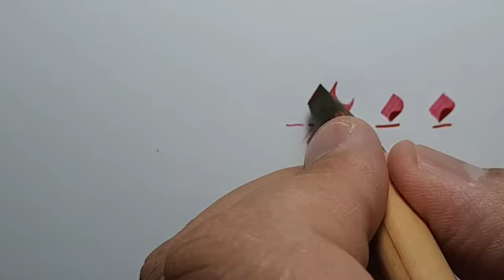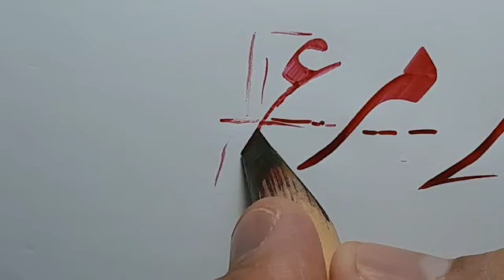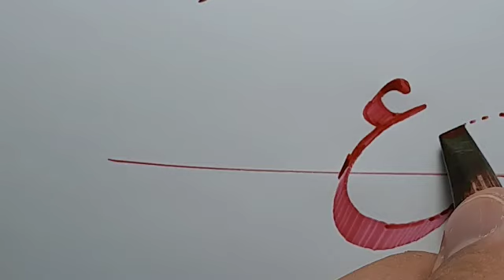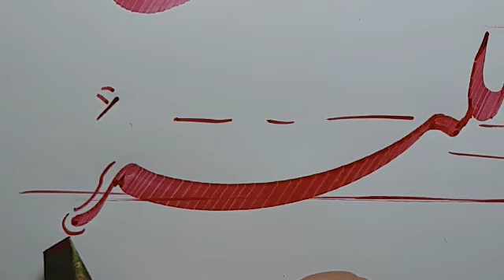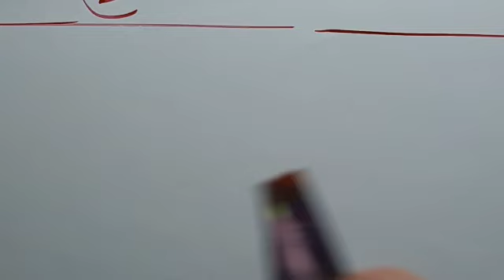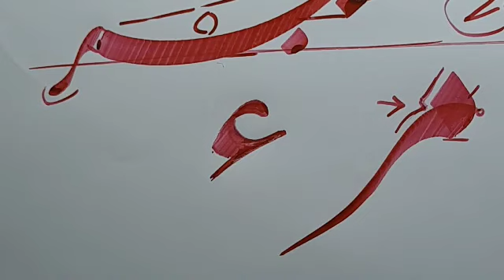خط نستعلیق ، تصحیح مشق هنرجوی خط نستعلیق توسط مرتضی قائدی رشیدآبادی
لطفا نظرات تون را کامنت کنید و پیام زیر را مطالعه کنید

سلام ، از این که ما را همراهی می کنید ممنونم.
من  «مرتضی قائدی رشیدآبادی»  هستم و با آموزش «خوشنویسی» و « ترجمه و توضیح آیات قرآن» و «فرازهایی زیبا از نهج البلاغه» و «صحیفه سجادیه»در خدمت شما هستم .

لیست آموزش های من به شرح زیر است ممنون می شوم اگر از طریق «فهرست پخش» ویدیو ها را به صورت «موضوعی و منظم» مشاهده کنید و در صورت امکان کامنت بگذارید .
لذت خوشنویسی را با ما تجربه کنید.

«لیست آموزش های من»

و

5.دوره عالی خط نسخ با قلم نی

5.آموزش خط نستعلیق با قلم نی
از دوره مبتدی تا ممتاز

شماره جهت تماس و یا ارسال پیام

🟧جهت ثبت نام و شرکت در دوره های آموزشی ، لطفا اسم  دوره را  در یکی از پیام رسان های واتساپ ، تلگرام و یا ایتا ارسال بفرمایید ،

🟧 ➖ در کانال ما اضافه بر آموزش های خوشنویسی ، فیلم های متنوعی در موضوعات مختلف وجود دارد که احتمالا مشاهده ی برخی از این فیلم  برایتان لذت بخش باشد ، می توانید از طریق قسمت فهرست پخش  کانال من در یوتیوب ، تمامی موضوعات را مشاهده کنید